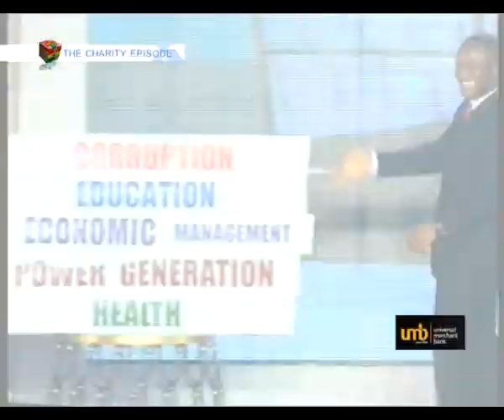CHALLENGE 6 - The Charity task E03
Sharing the Christmas with the underprivileged